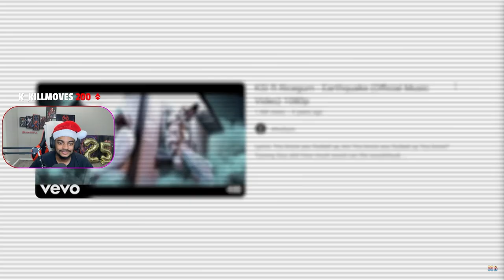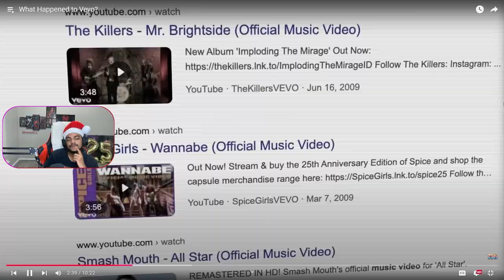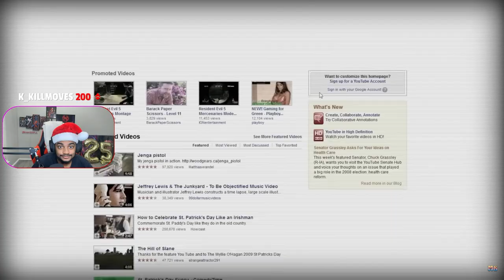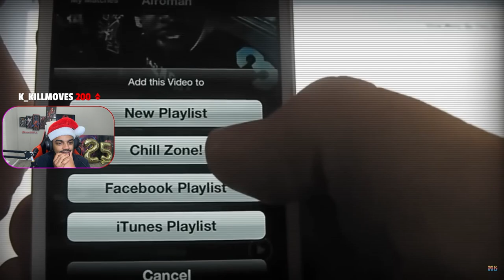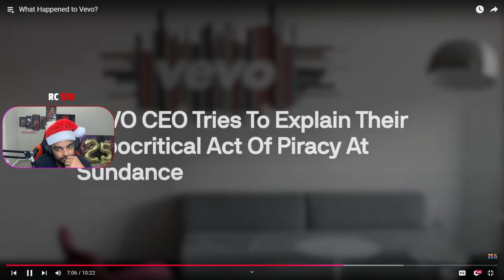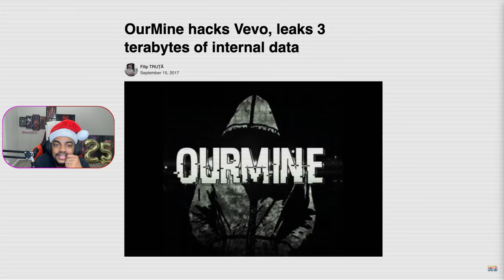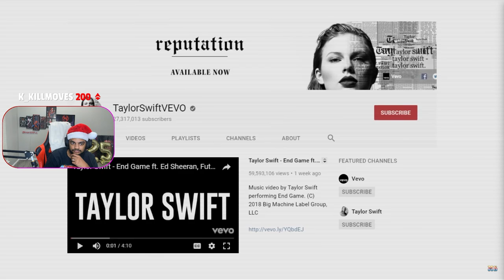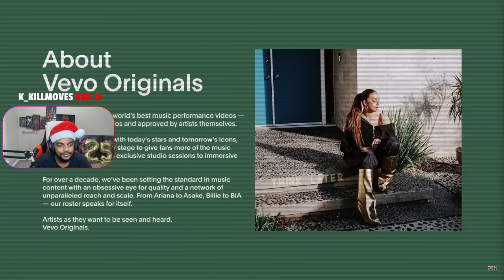Seriously Tho... WHAT Happened To Vevo?